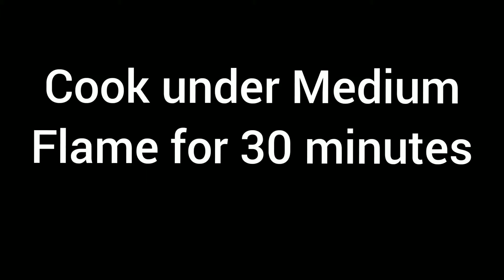Eggless Suji Mango Cake without Curd, Maida, Condense Milk, Cream, Butter Paper, Oven I Mango Cake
INGREDIENTS TO MAKE RECIPE

DRY MIX
1 ½  Cup Semolina (Suji)

WET MIX
1-2Mango
1 ¼ Cup Sugar Powder
½  Cup Oil
¼ tsp Baking Soda
1 tsp Baking Powder
Dry Fruits